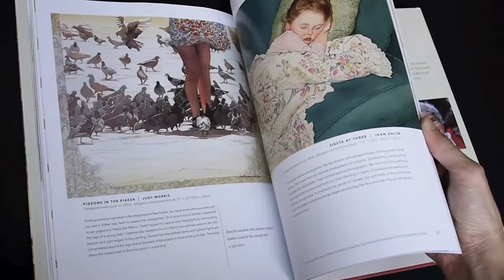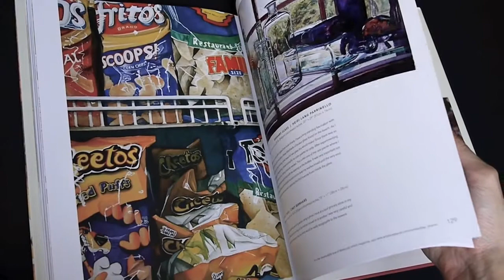Splash 12: The Best of Watercolor: Celebrating Artistic Vision